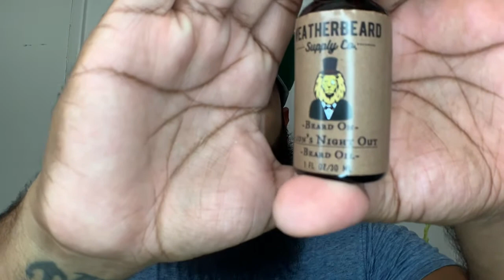WeatherBeard Supply Co oil, whip, balm Review - By Twitch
Hi, Welcome back and thanks for joining me In this video I’ll be reviewing oil, whip, and balm from weatherBeard Supply Co. check them out below and don’t forget if you’re new to subscribe/hit that notification bell then all, please hit that thumbs up, comment and share.